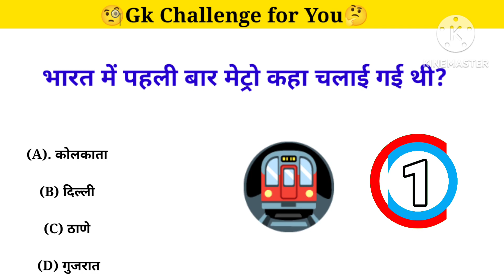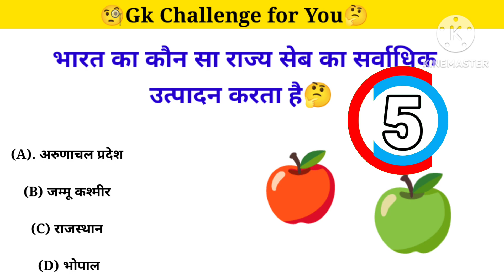Top 7 Gk questions | Gk in Hindi | intresting Gk | Gk Quiz | Factsb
About video:-

 In this video I will teach  you and give Top 7 Gk questions with answers so watch this video.

gk questions
gk questions and answers
gk
gk question
general knowledge
gk question answer
gk quiz
current affairs
general knowledge questions and answers
lucent gk
quiz
competitive exams
current affairs questions
ssc adda247
trending gk questions in hindi
trending gk questions
trending gk
ssc cgl static gk important topics
ssc mts static gk
viral Gk